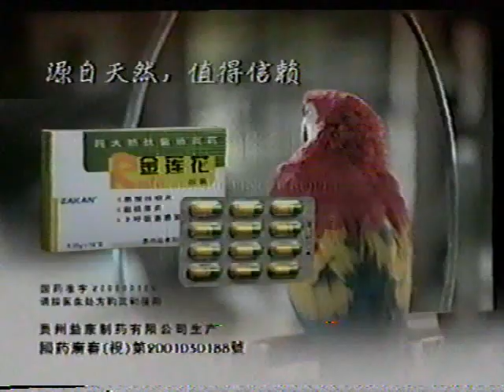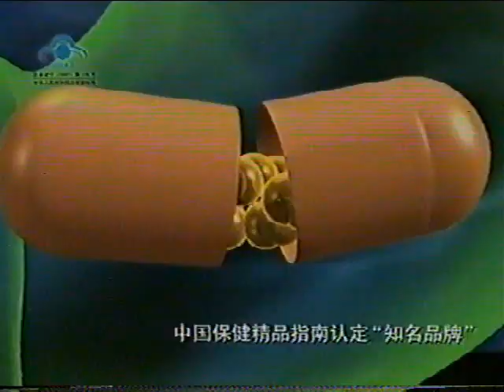2001年9月12日凤凰台的广告片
2001年9月12日凤凰台的广告片